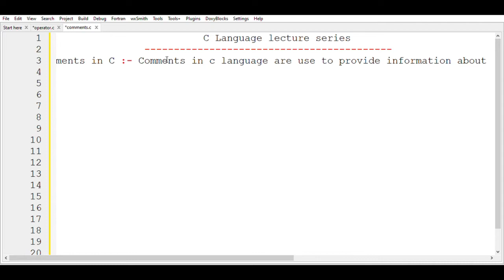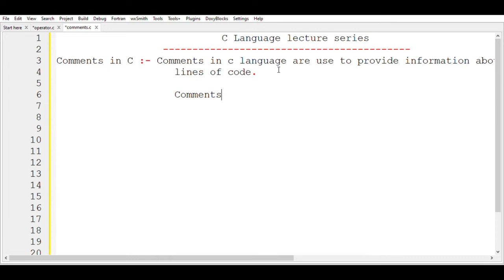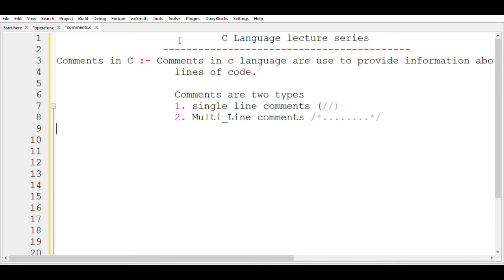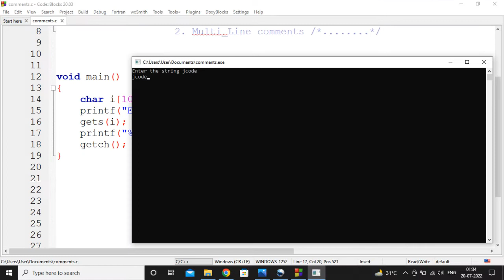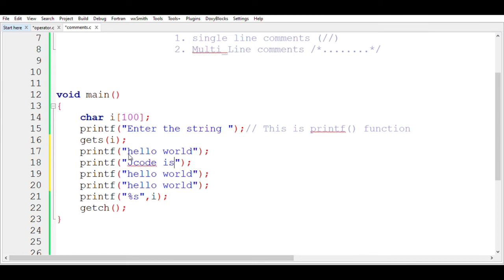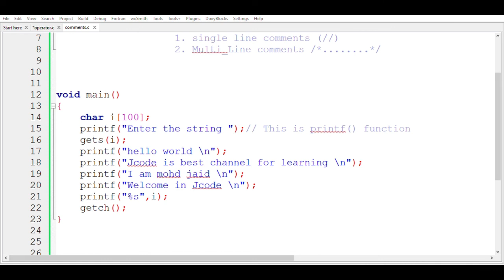How to Use Comments in C |Comments in C Language | Single line Comments | Multi Line Comments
Welcome in C language lecture series follow the playlist watch the lecture if you have any doubt then comment me I will definitely reply you